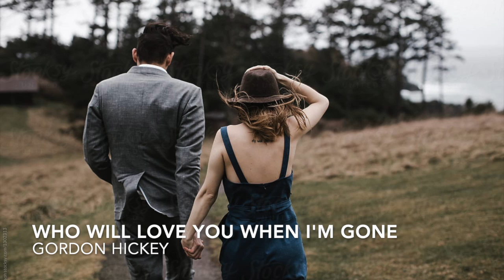Who Will Love You When I'm Gone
Lyrics and vocals by Gordon Hickey